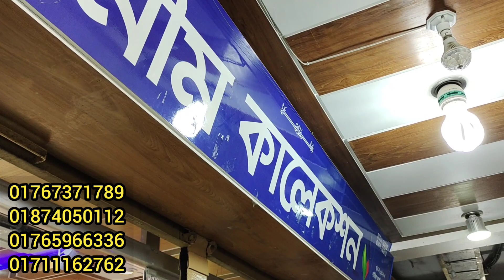নিত্য নতুন ডিজাইনের লেডিস লং টপসের দাম জানুন/Ladies tops price./Mim collection